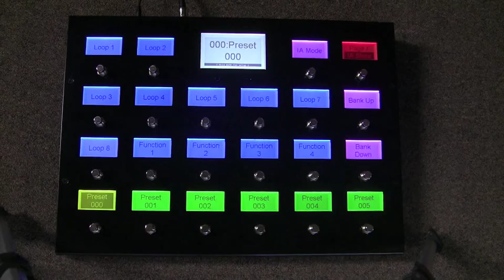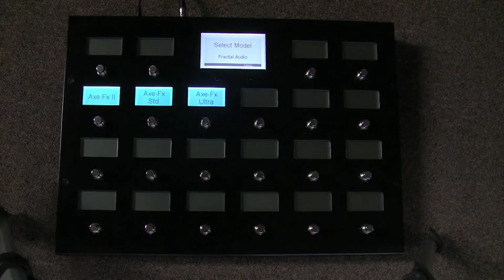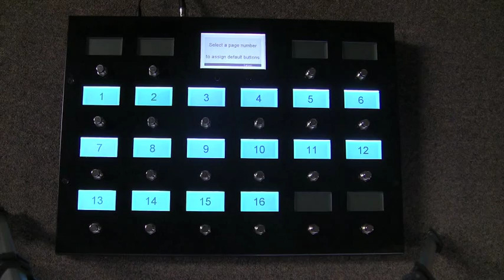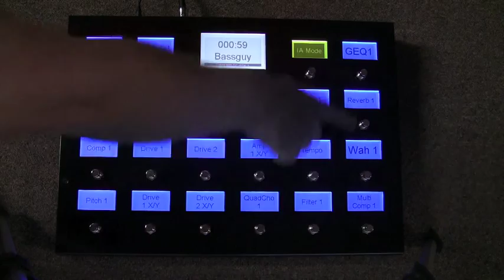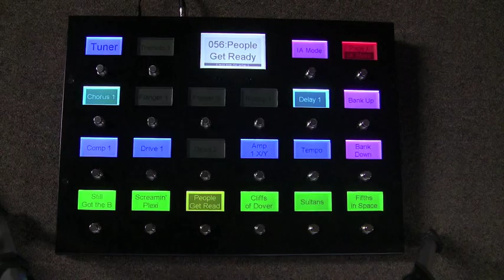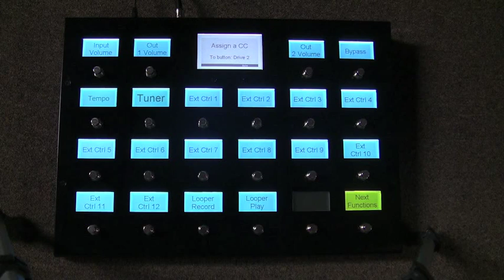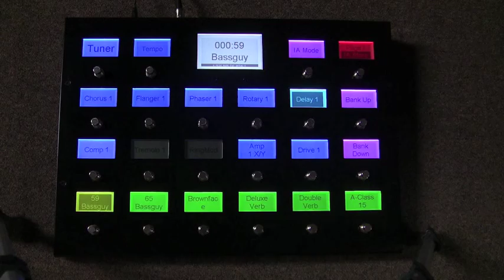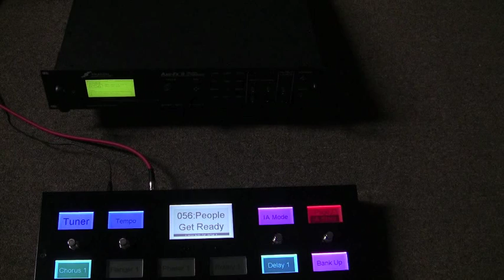Fractal Audio Axe-FX with the RJM Music Mastermind GT MIDI Foot Controller (was Intro Video #3)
We are demoing the basic setup of the RJM Music Mastermind GT MIDI Foot Controller as well as how it works with the "Fractal Audio Axe-Fx" II. The Mastermind GT is a revolutionary new MIDI foot controller with 22 displays over every button and a 23rd display for additional editing.

If you like large MIDI foot pedals like the FX1 from Axess Electronics, the MFC-101 from Fractal Audio, the Ground Control Pro from Voodoo Labs, Liquid Foot's Pro or Jr or any of Bob Bradshaw (of Custom Audio Electronics) controllers, you'll probably like the new RJM Music Mastermind GT MIDI foot controller. With new technology, it goes way beyond where other MIDI controllers have gone before.

22 buttons, 23 displays. The main display is black/white.  The displays above button are large, graphic displays that can change font sizes. All are very visible in sunlight. 22 displays are RGB backlit. The colors are user configurable which means you can change the color of your presets, instant access, etc. Text is inverted when button is selected.

This is the third of many videos on the features. Video one was a basic overview. Video two was showing off the back of the unit - the hardware. Video Four is using expression pedals. Move videos to be released soon on the editing software and on the USB thumbdrive support.